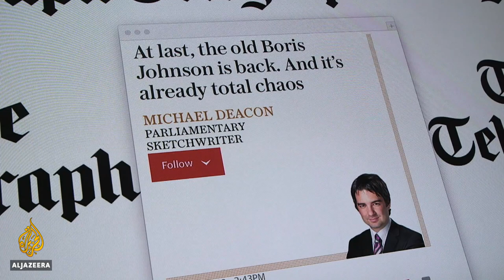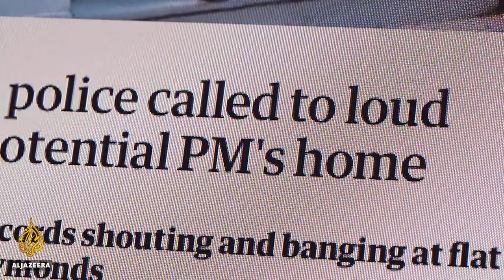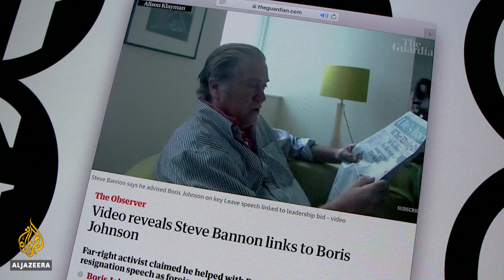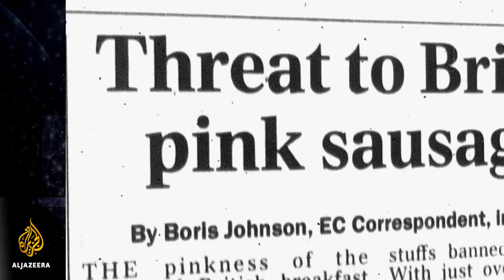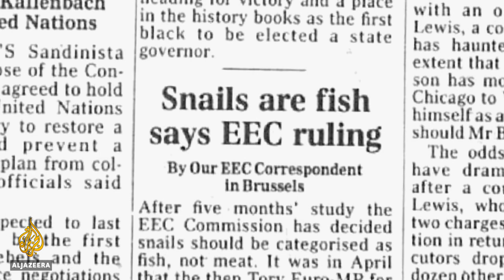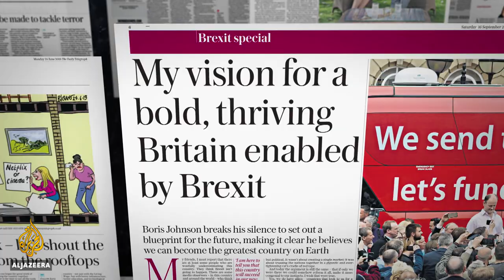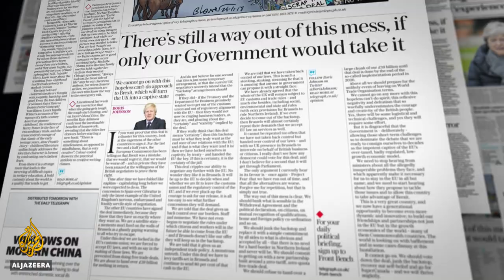Boris Johnson, UK media and the seeds of Euroscepticism | Listening Post (Lead)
Boris Johnson, the odds-on favourite to become Britain's next prime minister, had one distinct advantage going into the race to succeed Theresa May: name recognition. When the UK media drop that name - Boris - Britons know who exactly they are talking about.

And that is partially because, as it happens, Johnson got his start in the news business. In the late 1980s, after getting fired from his first reporting job for inventing a quote, Johnson wound up as Brussels correspondent for The Daily Telegraph newspaper, known online as The Telegraph.

In this role, he produced an assortment of Eurosceptic stories that people found amusing and that arguably sowed seeds in peoples' minds for leaving the European Union.

It [Boris Johnson's Eurosceptic journalism] set the tone for 25 years of British media coverage of Europe," says Martin Fletcher, former Brussels correspondent for The Times. "Because every news editor in Fleet Street thought that what Boris Johnson was producing was much more interesting than the usual grey dull fare that came out of Brussels. And they demanded the same. I know this because I was the Brussels correspondent for three years myself at the end of the 1990s."

Isabel Oakeshott, a former political editor for The Sunday Times, the largest-selling British national newspaper, does not think Johnson or his stories two decades ago are catalysts for what she calls "Britain's fundamental Euroscepticism."

"It was immensely colourful, made great copy and people lapped it up. But I'm sure also people took it with a little bit of a pinch of salt," Oakeshott argues.

But nearly 30 years later, Johnson became a key asset on the Leave side in the 2016 referendum campaign - saying the same kind of things about the EU as a politician he once did as a journalist.

Johnson is well aware that most of the UK print media do have his back. But not all of them.

Recently an expose was released about Johnson's ties with Steve Bannon, the alt-right former White House operative who has ties to white supremacists. Bannon was reportedly behind Trump's efforts to ban Muslims from entering the US.

"We don't know all the specifics of the relationship between Boris Johnson and Steve Bannon, but in another way it doesn't matter," says writer and commentator Maya Goodfellow. "What matters is that he is trading on exactly the same kind of politics that Steve Bannon is. Boris Johnson likes to ramp up the hatred towards certain groups of people at particular times. And at this moment that is ramping up hatred towards Muslims which is an existing sentiment in Britain."

Carole Cadwalladr, the journalist with The Guardian and The Observer who broke the Bannon story, says: "We in Britain, we're facing exactly the same problems that the American press is facing with Trump, which is, how do you hold a liar to account? In this day and age it's incredibly difficult because our media is very largely owned by oligarchs and they're overwhelmingly right wing. And you can see concerted elements of the press working together to promote their man - which is Boris Johnson."

Johnson's ongoing relationship with The Telegraph and his weekly column remain central to his political ambitions. Because PM May resigned before her term was up, her successor will be selected on July 23 by the Conservative Party membership, not in a general election.

"The Daily Telegraph is the bible of the Conservative Party," says Fletcher. "So his column in The Daily Telegraph is immensely important to him. I think it's quite extraordinary. To me, it breaches every code of journalistic ethics. I cannot understand how he or the Telegraph gets away with it."

Contributors:

Martin Fletcher - former Brussels correspondent, The Times
Carole Cadwalladr - journalist, The Guardian & The Observer
Isabel Oakeshott - former political editor, The Sunday Times
Maya Goodfellow - writer and commentator